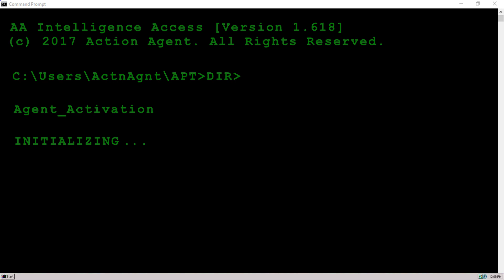Action Agent | Agent Activation Intro | Tony Trussell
Action Agent are a punk/hardcore band hailing from South Florida, USA.

Agent Activation | Tony Trussell

Support the band directly by purchasing the self titled debut EP (CD/Digital)

Amazon Music

Find us here:
Official Site - ActionAgentMusic.com